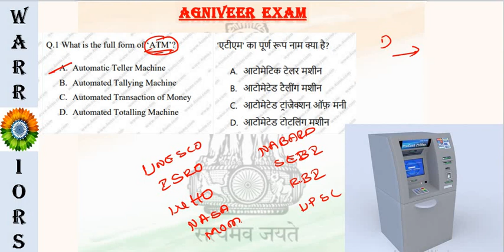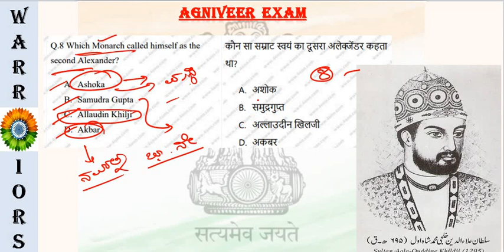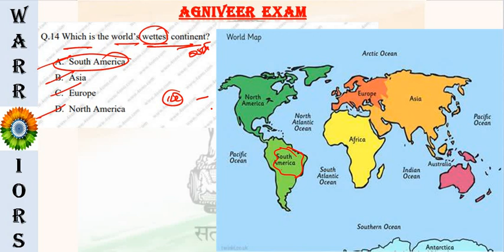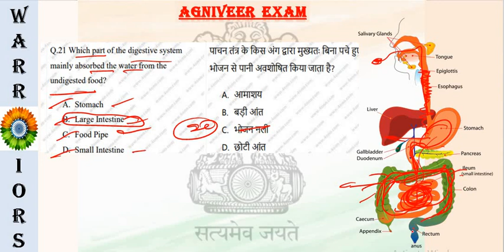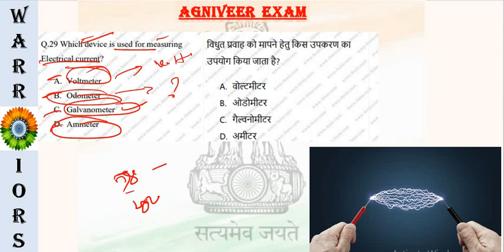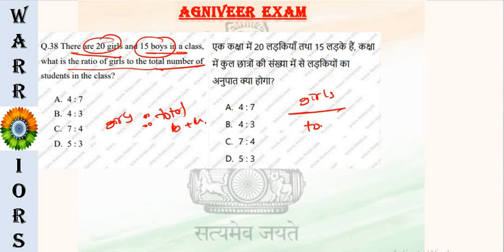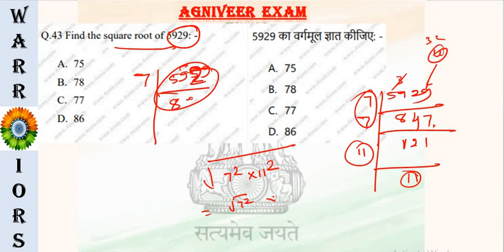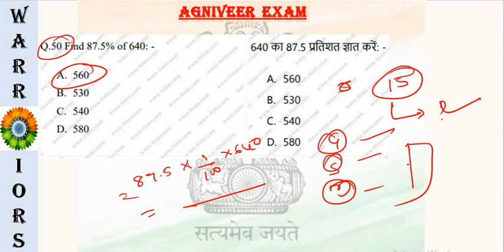agniveer 2023/agniveer question paper 6/ಅಗ್ನಿವೀರ್ ಪ್ರಶ್ನೆ ಪತ್ರಿಕೆ 6/army/navy/airforce/military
AGNIVEER EXAM VIDEOS :💥💥💥💥💥

Agniveer belgaum exam - topics - 2022 - Original QP